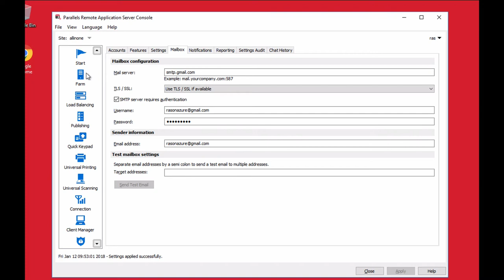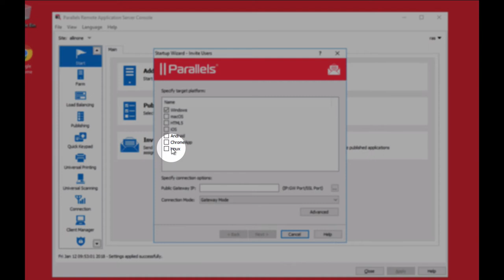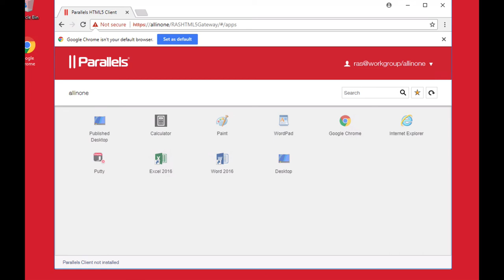Parallels Remote Application Server (RAS) - So laden Sie Benutzer ein (German)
Ihre Parallels RAS-Umgebung ist jetzt funktionsbereit. Sie haben einen Terminalserver und eine veröffentlichte Anwendung. Sie müssen jetzt nur noch Ihre Benutzer einladen, die Parallels Client-Software auf ihren Geräten zu installieren, damit sie die veröffentlichte Anwendung benutzen können.

In diesem Video zeigen wir Ihnen, wie Sie Benutzer einladen.